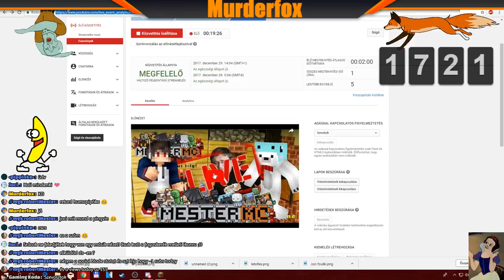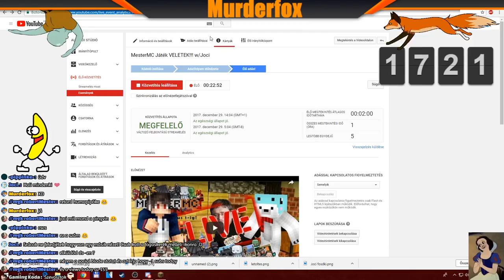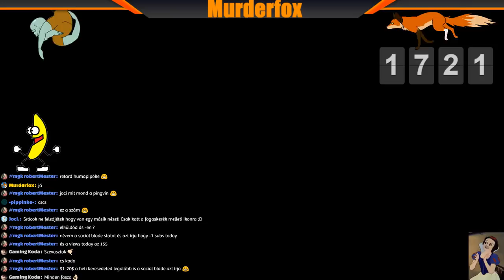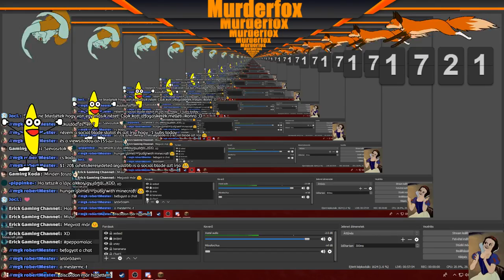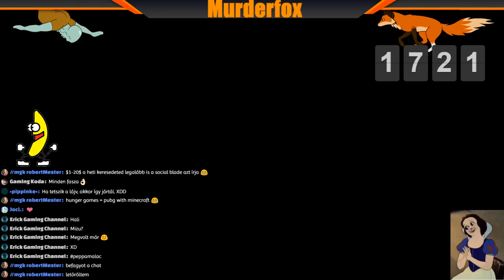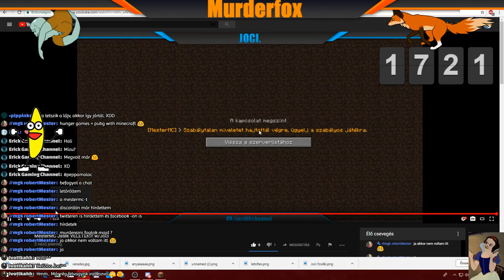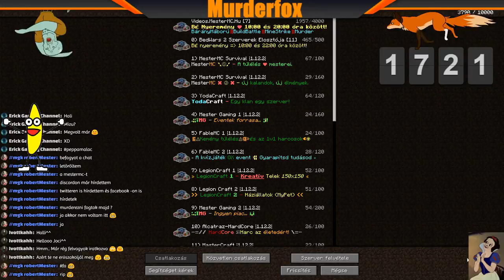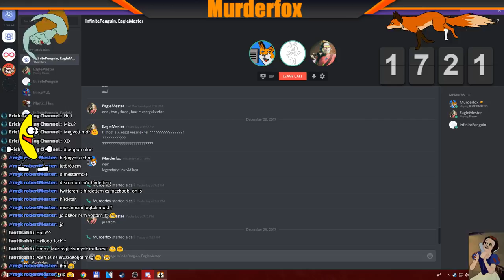VEGYES Játék VELETEK!!! w/Joci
Helló mindenki!!!

►►►Gépem alkatrészei:

●●●Alaplap:Gigabyte Intel LGA1151 B250M_Gaming 3 microATX
●●●Processzor:Intel LGA1151 Core I5 7400 3.Ghz 6MB cache BOX
●●●Cooler:Arctic Cooling Freezer 13 (Intel,AMD)
●●●Memóriák:
                          Memória1:Crucial DDR4 2400MHz 8GB CL17 1.2v CT8G4DFS824A
                          Memória2:Crucial DDR4 2400MHz 8GB CL17 1.2v CT8G4DFS824A
●●●Winchester:WD Blue 1 TB 7200rpm SATA 64MB
●●●Winchester SSD:Plextor M.2 128GB S2G PX-128S2G 2280 SSD
●●●DVD író:LG H24NS SATA fekete OEM
●●●Videókártya:Gigabyte PCIE nVdia GTX1060 3GB N1060WF20C3GD
●●●Ház:Spirit of gamer ROGUE 1 kék led
●●●Tápegység:Chieftec 550W CTG-550C BOX moduláris

Videóvágó program:Sony vegas pro 13
Operációs rendszer:Windows 10 home
Videó felvevő és stream program:OBS